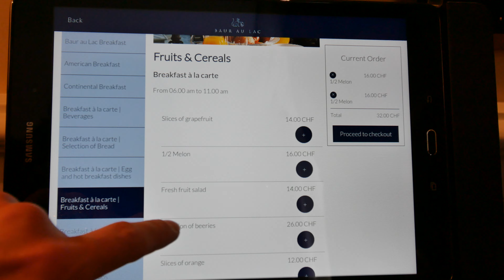Baur Au Lac Zurich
A review of the beautiful Baur Au Lac Hotel in Zurich.